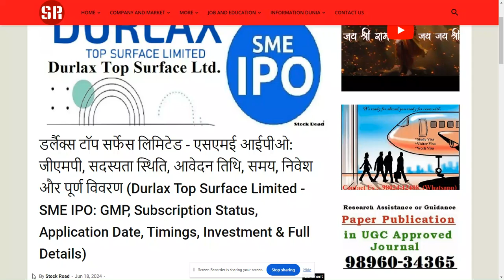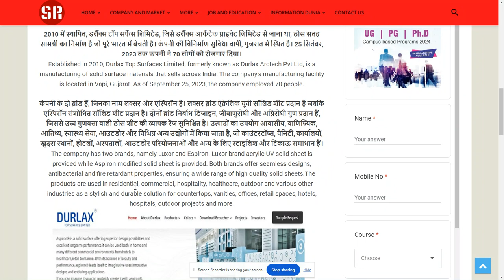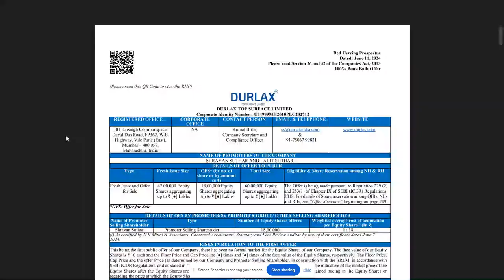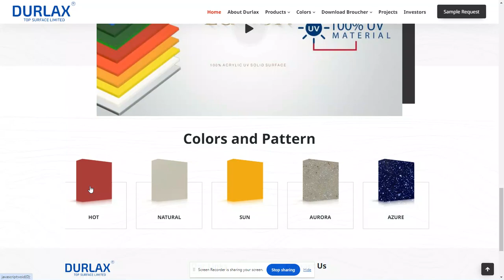Durlax Top Surface Limited (DTSL) SME IPO detail 2024-SearchMe (All-in-one-dunia)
डर्लैक्स टॉप सर्फेस लिमिटेड - एसएमई आईपीओ: जीएमपी, सदस्यता स्थिति, आवेदन तिथि, समय, निवेश और पूर्ण विवरण (Durlax Top Surface Limited - SME IPO: GMP, Subscription Status, Application Date, Timings, Investment & Full Details)